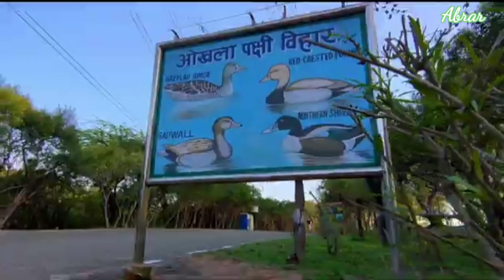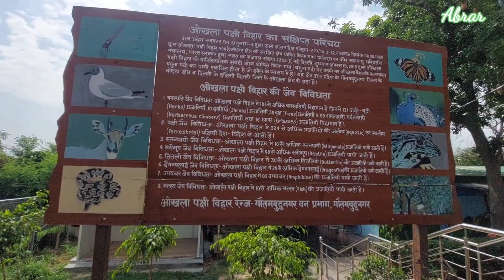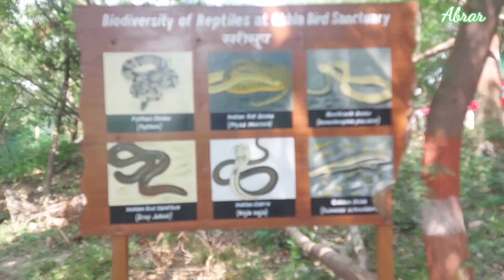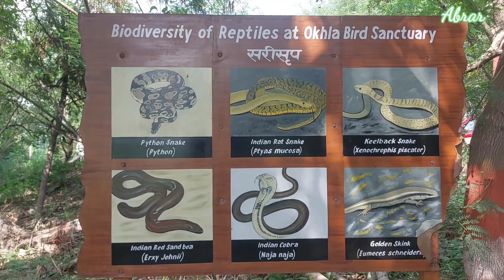Okhla Bird Sanctuary In Noida/Delhi/Open Now/Complete Information/Timing/Couples/Location/Safely Etc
Okhla Bird Sanctuary In Noida/Delhi/
Open Now/Complete Information/Timing/
Couples/Location/Safely Etc#Bird# sanctuary youtube viralOkhla Bird Sanctuary Open Now Delhi NCR | Ticket,
Location,Timing | Delhi Tourism | Travel2Recharge
Okhla Bird Sanctuary officially known as Shaheed
Chander Shekhar Azad Sanctuary is a bird
sanctuary at the Okhla barrage over Yamuna River. It
is situated in Noida, Gautam Buddh Nagar district,
on Delhi-Utar Pradesh state border and known as a
haven for over 300 bird species, especially
waterbirds. In 1990, an area of 3.5 square kilometres
(1.4 sq mi) on the river Yamuna was designated a
bird sanctuary by the Government of Uttar
Pradesh under the Wildlife Protection Act, 1972. The
site is located at the point where the river
enters Uttar Pradesh. The most prominent feature of
the sanctuary is the large lake created by damming
the river, which lies between Okhla village to the west
and Gautam Budh Nagar to the east. The Okhla Bird
Sanctuary (0BS) is roughly 4 square kilometres in
sİze and is situated at the entrance of NOIDA in
Gautam Budh Nagar district of Uttar Pradesh. It is
situated at a point where river Yamuna enters in the
state of Uttar Pradesh leaving the territory of Delhi. Itis one among fifteen bird sanctuaries in the state.
(Wikipedia)
How to visit this place:
Nearest metro station is Okhla Bird Sanctuary
( Magenta Line)
Maya Sharma channel.. @mayasharma19
can.I will highly appreciate if you support me.About this Channel:-|Want to show you all the
beautiful places of lndia By YouTube Channel And I
want to give you all the information So that no one
has trouble walking or going in And they are also
right and at least inside the Money And also want to
tell that how much of Tour and Traveling is
necessary for our life.That Too What is the benefits
of Traveling.Then connect friends from your channel
And Learn more about how important travel is for
our life. Thank You So Much.
with lots of love..
Travel2Recharge
Tags Used:
Okhla BirdSanctuary
best_place_for_couples_in _noida
Your Questions
okhla bird sanctuary
okhla bird sanctuary delhi
okhla bird sanctuary noida
okhla bird sanctuary for couples
okhla bird sanctuary metro station
okhla bird sanctuary photography
okhla bird sanctuary pre weddingOkhla bird sanctuary vlog
Okhla bird sanctuary new video
Okhla bird sanctuary new updates
Okhla bird sanctuary
Okhla bird sanctuary after lockdown
Okhla bird sanctuary for migratory
Okhla bird sanctuary safety
Okhla bird sanctuary complete information